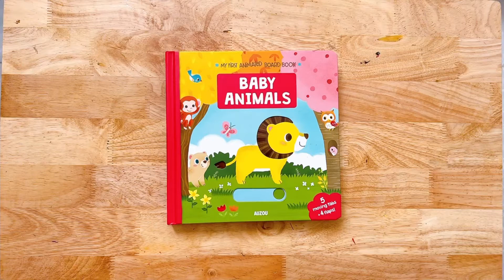MY FIRST ANIMATED BOARD BOOK BABY ANIMALS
Discover lots of cute baby animals with this chunky, interactive board book. The mechanisms and flaps will make meeting new animals fun for babies and pre-readers and provide plenty to talk about together. A delightful introduction to new life.